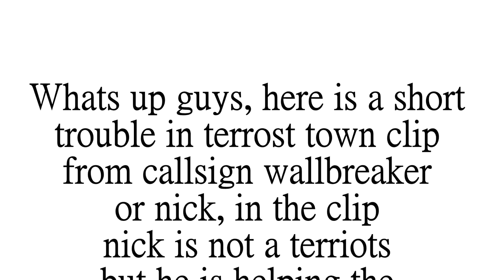Working with the enemy/ Trouble in terrorists town at the factory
hope you guys have a happy holidays, here is just a fun little game of ttt played by nick.
Songs:
Skrux - Our Fragment (ft. Missio)
LIOHN - Blue